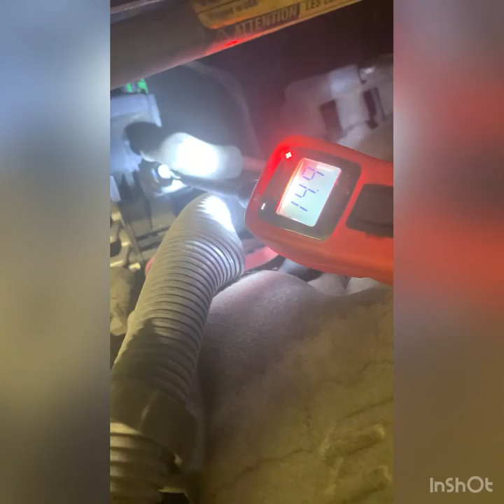Replacing alternator Pontiac montana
how to replaced alternator and diagnose